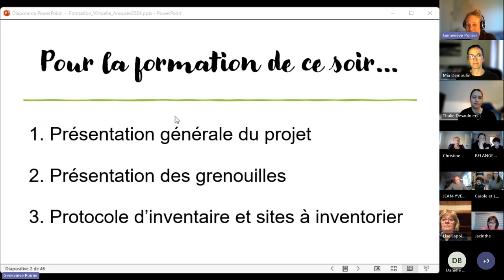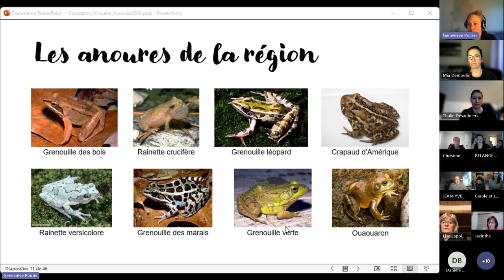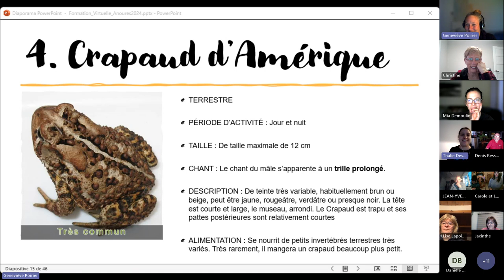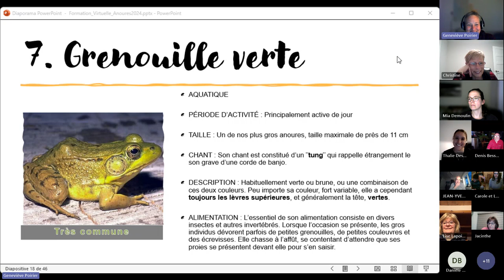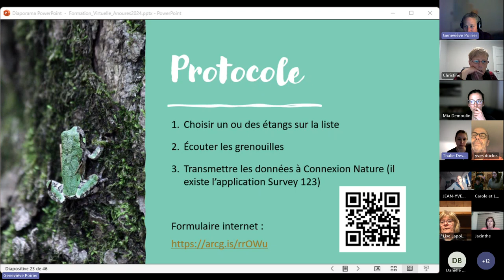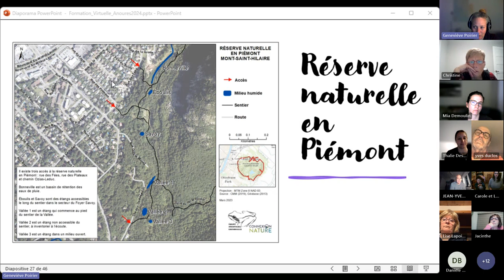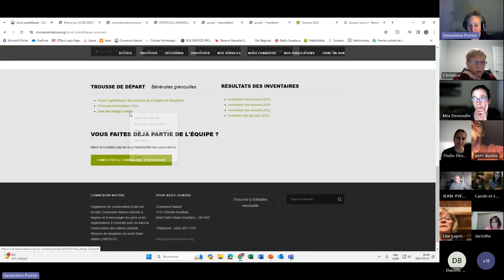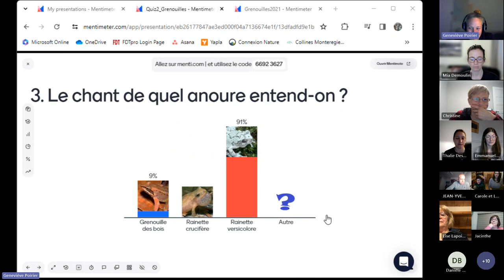Formation pour le suivi scientifique des anoures - 27 mars 2024